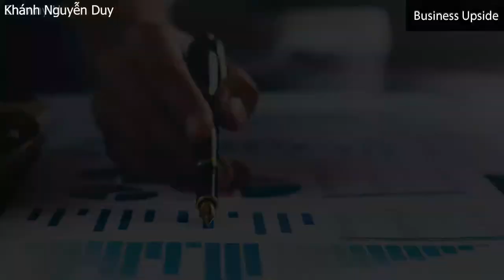The Life's Journey of the Crown Prince of Samsung - Lee Jae-yong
This video is about the Crown Prince of The Samsung- Lee Jae-Yong the man behind the Samsung.

to get trending news on business, lifestyle, technology, health & lifestyle, entertainment, finance, and many more!